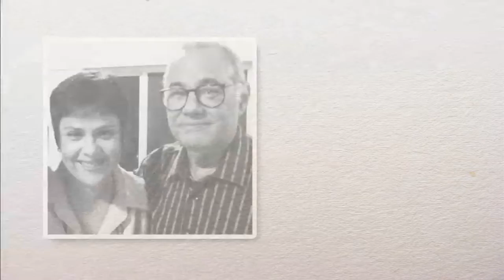INSTITUCIONAL - Dia dos pais 2012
Peça para o Dia dos Pais 2012.

Parabéns papai!

São os votos da equipe VeraTV.

Quer anunciar?